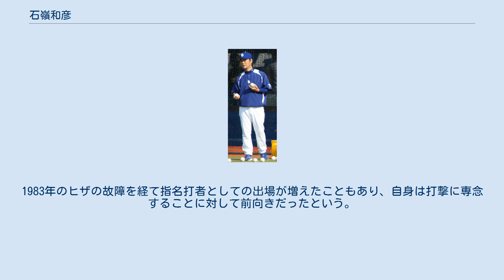石嶺和彦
打点王_(NPB)
石嶺 和彦（いしみね かずひこ、1961年1月10日 - ）は、沖縄県那覇市出身の元プロ野球選手（外野手、捕手、指名打者。右投右打）、プロ野球コーチ、野球解説者。
愛称は「サッサ」。
 現役時代は特に1986年から1993年にかけて阪急ブレーブスの強打の指名打者として、ブーマー・ウェルズ、藤井康雄と共にブルーサンダー打線の中心選手として活躍した。
 沖縄県那覇市出身。
小学校5年の時に、神原カープという少年野球チームで本格的に野球を始めた。
投球動作がコンパクトだったため捕手として起用されたが、投手に憧れていたという。
小学校6年の時にチームは沖縄県大会で準優勝し、石嶺も捕手として注目されるようになった。
 豊見城高校では栽弘義監督のもとで猛練習を積み、1977年には下地勝治をエースとして擁するチームで2年生ながら四番打者を務め、選抜大会に出場した。
同大会では優勝した箕島高校と2回戦で対戦し、0対10で敗れている。
夏の選手権ではベスト8まで進んだものの、松本正志や宮本賢治を擁する東洋大姫路に3対8で敗れた。
 3年になると神里昌二(DeNA神里和毅の父)とバッテリーを組む。
春の選抜大会は1回戦で敗れたものの、夏の選手権では和田豊を擁する我孫子高校を初戦で延長の末に破ると再びベスト8に進出。
石嶺自身は甲子園初の本塁打を放つも、岡山東商に5対6で惜敗した。
大会後はスカウトが自宅を訪れるようになり、最終的にはヤクルトを除く11球団のスカウトが来たという。
一方で、試合中の死球が原因で高校時代から左ひざ半月板がたまにズレるようになっていた。
 結局、1978年のドラフト会議では阪急ブレーブスと広島東洋カープから2位で指名され、抽選により阪急に交渉権が与えられた。
しかし栽は早くから社会人野球のプリンスホテルへ入ることを勧めており、また石嶺自身や両親は東芝か日本石油に進んでヒザを治療することを希望していた。
栽の希望を無碍にできないため進路はなかなか決まらなかったが、沖縄県出身の砂川恵玄が栽を説得した事もあって12月に阪急入りが決まっている。
契約金および年俸はそれぞれ2,500万円、240万円（いずれも推定）で、同年の高卒選手では最高の金額だった。
 阪急時代 入団当時は身長174cm、体重70kgしかなく、キャンプで福本豊や簑田浩二、ボビー・マルカーノらの強烈な打球を見て自分が貧弱に思えたという。
しかしシーズンに入るとウエスタン・リーグで安定した打撃を見せ、105打数33安打で打率.314、3本塁打と有望な成績を残した。
しかし左ヒザをかばうためワンバウンドのボールを捕ることが難しく、守備面が課題とされた。
そして10月の秋季キャンプで空振りをした際に半月板が外れ、マッサージなどで回復しなかったため12月に手術を受けている。
 2年目の1980年は2月に退院し、元には戻らない半月板を支えるため周辺の筋肉を鍛え続けた。
ウエスタン・リーグではヒザに負担をかけないよう代打を中心に起用され、82打数21安打で打率は.256に低下したものの本塁打は4本に増加し、長距離砲としての片鱗を見せている。
翌1981年は広島とのオープン戦で7点リードされた9回裏に代打として出場し、この打席で四球を選ぶと打者一巡の猛攻が始まり、同じ回の次打席でライナー性のサヨナラ3ラン本塁打を放った。
これを契機に同年から監督に就任した上田利治にパンチ力を評価され、中沢伸二や笹本信二、片岡新之介、河村健一郎に次ぐ異例の五番手捕手として開幕一軍入りを果たしている。
同年は36試合に出場して打率.214を記録し、捕手として15試合出場した。
 1982年は66試合に出場し、前年を上回る打率.250、4本塁打を記録した。
同年途中で笹本が巨人にトレードされ、中沢は年齢のため山田久志の専属捕手になりつつあったため、1983年は捕手としてスタメンで出場する機会が増えている。
しかし出場機会の増加とともに左ヒザへの負担が大きくなり、炎症が頻繁に起きるようになった。
シーズン中盤からはトレーナーと相談して出場の可否を決めるようになったが、全力でプレーができないことに嫌気が差して8月26日のナゴヤ球場での対近鉄戦に強行出場した。
試合中から痛みが悪化...